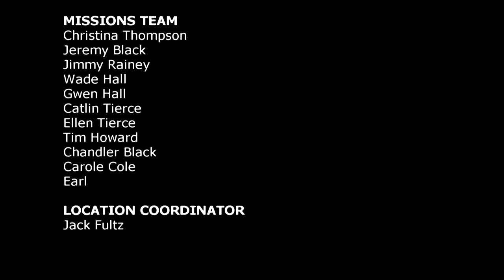Appalachia Project 2014